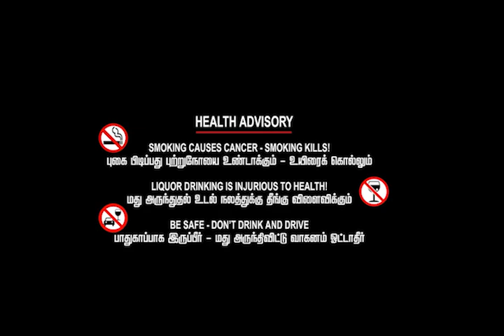tantra| তারানাথ ও অতৃপ্ত দেবী| তন্ত্র গল্প| Sunday suspense| Midnight horror station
থ্রিল চার্জারের আজকের নিবেদন শ্রী বিভূতিভূষণ বন্দ্যোপাধ্যায়ের রচিত স্মরণীয় চরিত্র তারানাথ তান্ত্রিকের কাহিনী
" তারানাথ ও অতৃপ্ত দেবী"

গল্পপাঠে: অভীক
তারানাথের চরিত্রে: দিব্যেন্দু গোস্বামী @FictionDuniya
অন্যান্য ভূমিকায়: ক্যামেলিয়া, অভিষেক@thebongsuspense007  এবং অনুষ্কা
গল্পের নির্দেশনায়: দেবাশ্রেতা
আবহসঙ্গীত স্পেশাল এফেক্ট এবং গল্পের সামগ্রিক সম্পাদনায় :কৌশিক
পোস্টার ডিজাইন: দিব art

©️This content is copyrighted to Thrill Charger,Use or Commercial display or Editing of the Content Without proper authorization is not alowed.